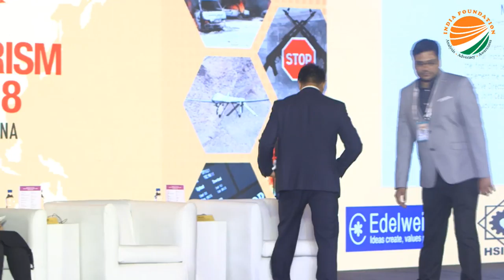Counter Terrorism Conference Day 3 Session 2